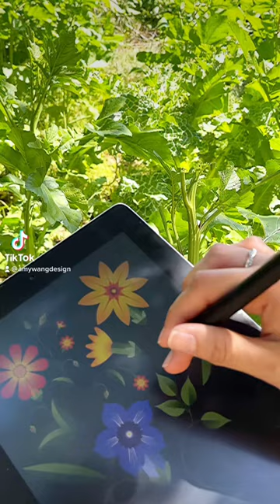✍️ Draw Spring Native Flowers 🌼🌷🌸🌺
✨🌼Excited that the sun is out and Spring is here! ☀️✨ It’s always a joy when God reminded me all the little blessing all around. Like these magnificent spring flowers are blooming. 🌱 Planting native plants can support the entire web of food for birds, insects and other wildlife.🌱 A few native plants includes Bignonia, Carolina Jessamine and Blue Wild Indigo 🌸